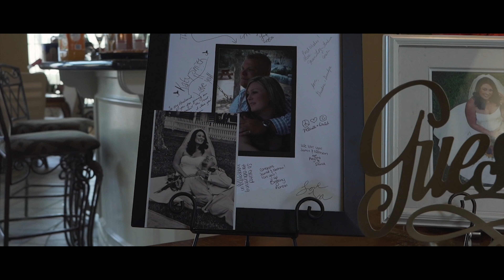Sony A7iii Cinematic 4K Wedding : Jamie and Nathan